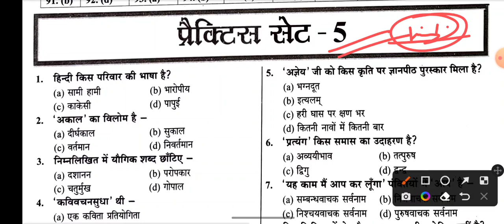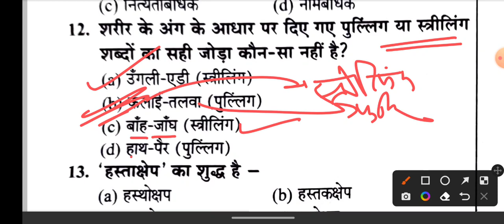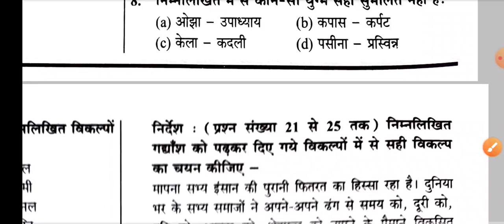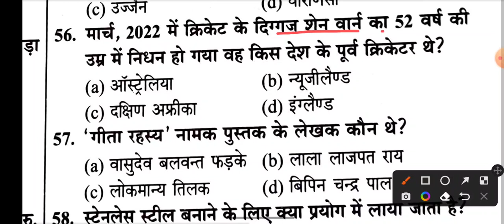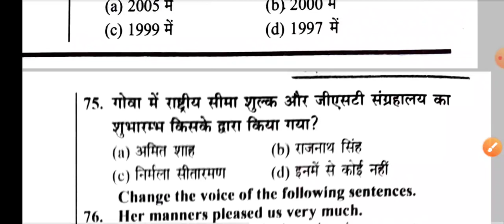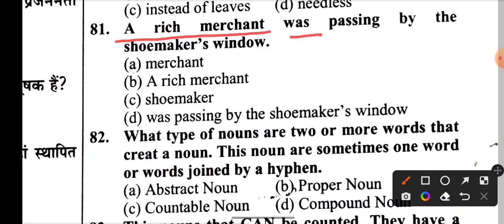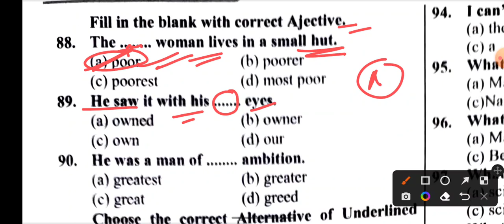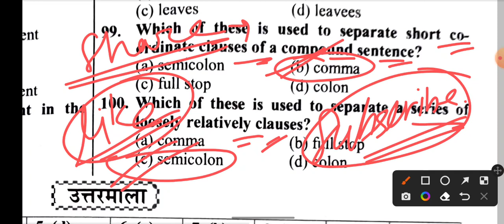Allahabad High Court Exam 2022 || Gyanmudra Book || Practice Set-05 || Group C, D, Stenographer